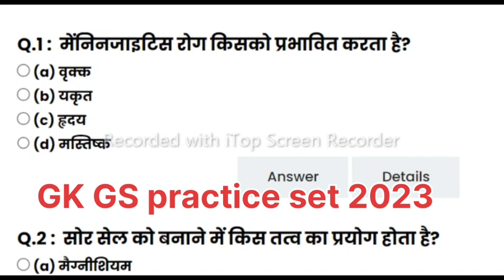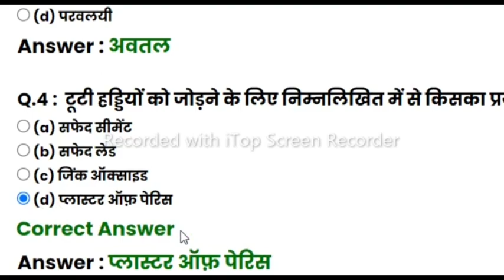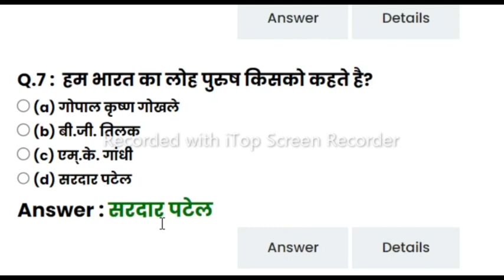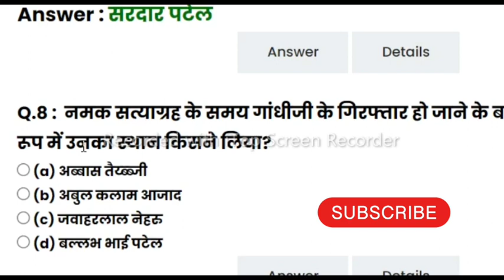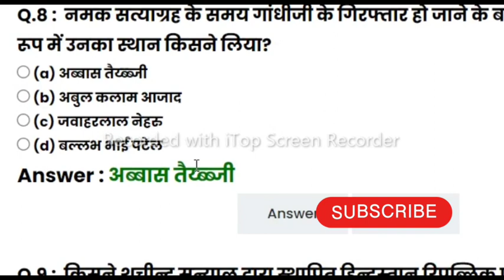SSC MTS 2023 || परीक्षा के स्टाफ महत्वपूर्ण सवाल पेपर में यही देखने को मिलते हैं हर बार MTS Class 5